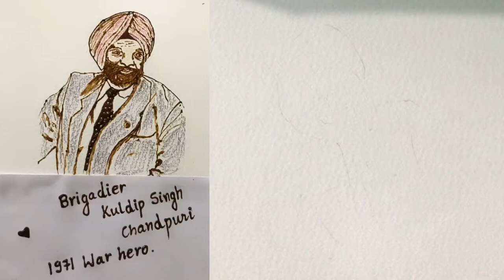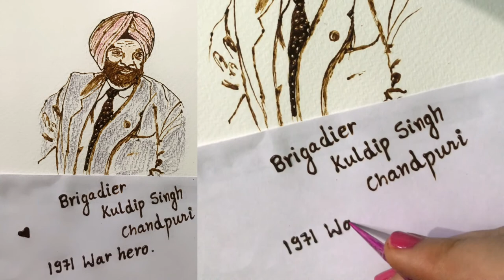Brigadier Kuldip Singh Chandpuri /portrait mehndi